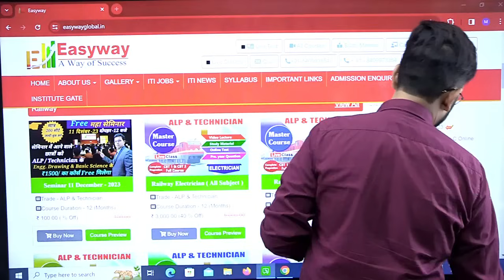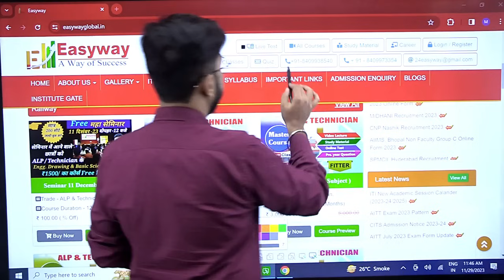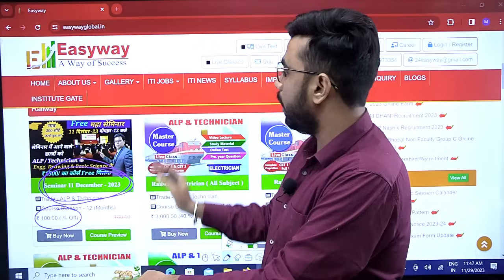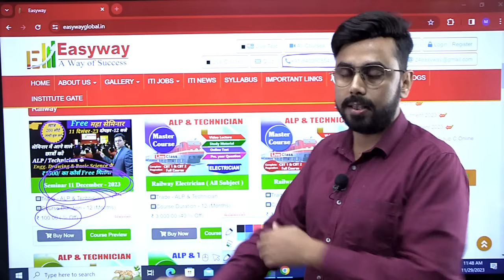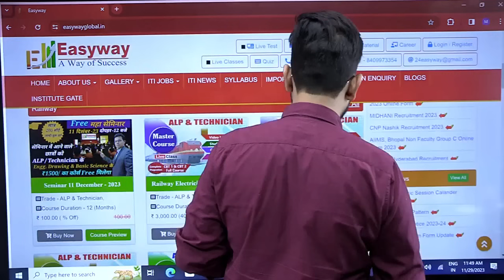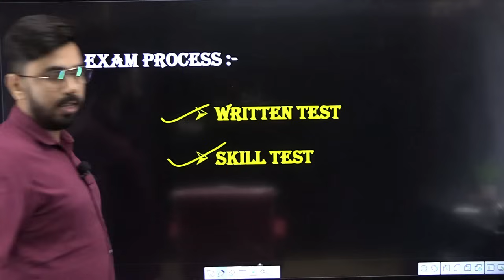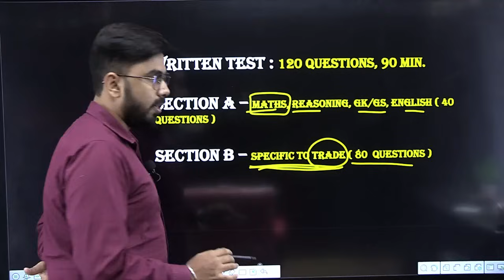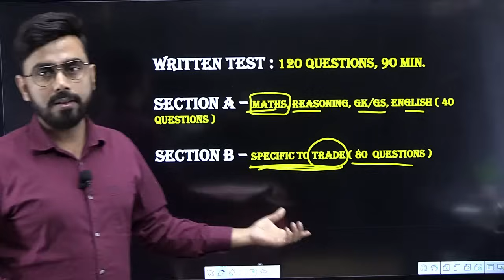DRDO CEPTAM 11 // VACANCY // SYLLABUS